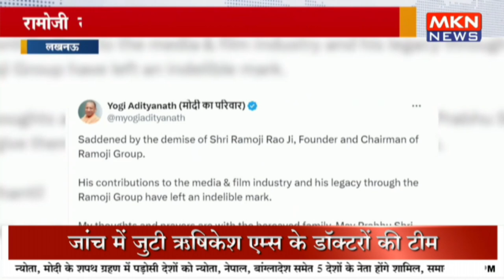रामोजी ग्रुप के चेयरमैन रामोजी राव का निधन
हैदराबाद में रामोजी ग्रुप के चेयरमैन रामोजी राव का निधन हो गया। वे एक प्रसिद्ध उद्योगपति, मीडिया टायकून और 'ईनाडु' समाचार पत्र के संस्थापक थे। उनके निधन से मीडिया और उद्योग जगत में शोक की लहर दौड़ गई है। रामोजी राव का योगदान तेलुगु मीडिया और मनोरंजन उद्योग में अपार था, और उनकी विरासत को हमेशा याद किया जाएगा।

In Hyderabad, Ramoji Group Chairman Ramoji Rao passed away. He was a renowned industrialist, media tycoon, and founder of the 'Eenadu' newspaper. His demise has brought a wave of mourning in the media and industrial sectors. Ramoji Rao's contributions to the Telugu media and entertainment industry were immense, and his legacy will always be remembered.

Hyderabad RamojiRao RamojiGroup Eenadu MediaTycoon Industrialist Tribute News TeluguMedia "MKN NEWS भारत का हिंदी न्‍यूज चैनल। हम राजनीति, मनोरंजन, बॉलीवुड, व्यापार और खेल से जुड़ी नवीनतम खबरों को लेकर आते हैं। MKNNews पर लाइव खबरें और ब्रेकिंग न्यूज के लिए हमें फॉलो करें। MKNNews भारत न्यूज़"